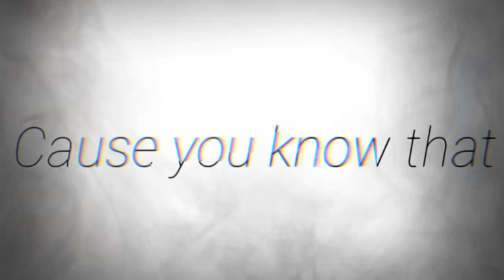higher meme (rainbow friends Roblox)